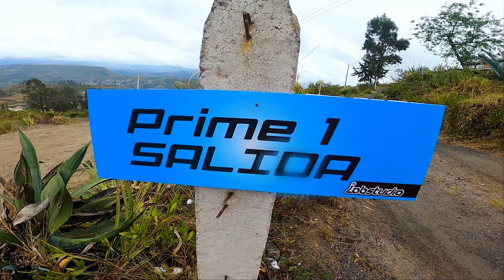MI PRIMERA CARRERA DE ENDURO - ECUADOR ENDURO SERIES 2020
Una vez reanudando competencias de ciclismo, fui invitado por los organizadores del Enduro Series Ecuador a poder competir directamente en la carrera de ellos en la ciudad de Cuenca, en el sector o locación llamada EL PLATEADO.
Como fue mi primera carrera, decidi poder realizar este video donde explica un poco como es la modalidad de competencia, lo que se vive durante la espera hacia salir y los nervios que tanto profesionales como novatos, sentimos antes de la partida de cualquiera de los primes.

Esta vez fueron 3 primes, con mucho pedaleo (primer gran obstáculo), que siendo de la costa a pedalear fuerte sobre los 2500 metros sobre el nivel del mar es bastante agotador, o mejor dicho, no tengo mucho oxigeno.

No agarre podium, no era mi interés, pero la experiencia vivida, estuvo super chevere e interesante.

Cuéntame en los comentarios que tal te parecen estas carreras y si participas en alguna, cual es tu estrategia de carrera.
El ciclismo en Guayaquil y todo el Ecuador, sigue en constante crecimiento, desde muchos años el ciclismo ha tenido mucha apreciación y apego por muchas personas en el país, las mismas que han sido grandes profesionales y también grandes competidores internacionales. En los últimos años, el ciclismo comienza a tener más fuerza en el país, con un crecimiento impresionante de nuevos ciclistas (entre ellos yo), esto llevo a la creación de nuevos grupos, organizados por ciclistas de mayor tiempo en las calles o en las pistas de montaña, pero para poder ayudar e impulsar a nuevas personas a practicar este deporte. Con este crecimiento, también se comenzaron a generar nuevos lugares donde hacer el deporte del ciclismo, ya sea urbano, o de montaña, y ahí es donde nace la historia de este canal.

MTBGYE nace de querer mostrar cómo está la ciudad para andar en bicicleta, los lugares donde se puede practicar el ciclismo de montaña por todo el Ecuador y poder impulsar a nuevos ciclistas a practicar este lindo deporte con información y videos.

Puedes conversar conmigo y unirte a las aventuras de ciclismo por

O ayudarme en poder filmar más lugares para que conozcas comprando algo